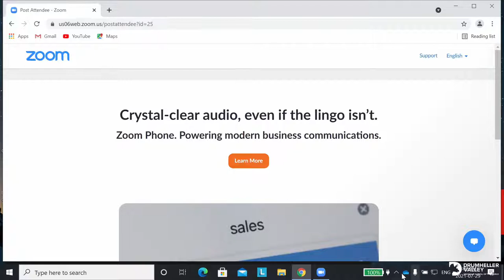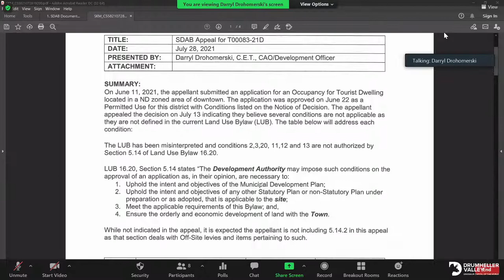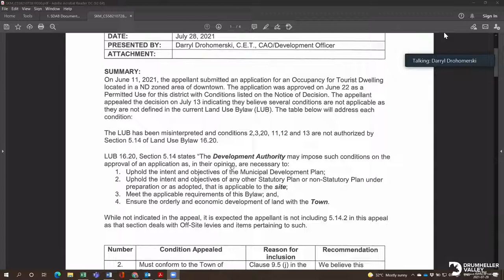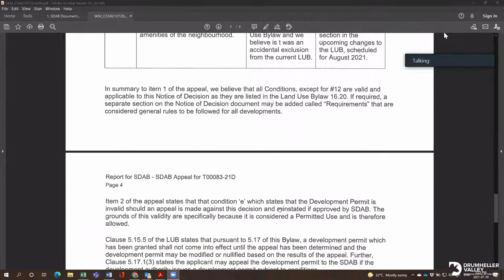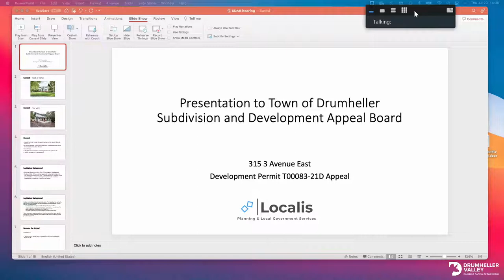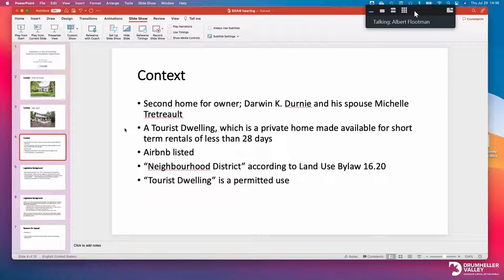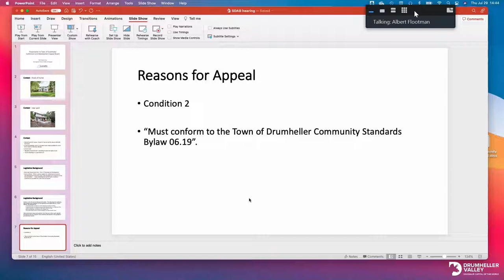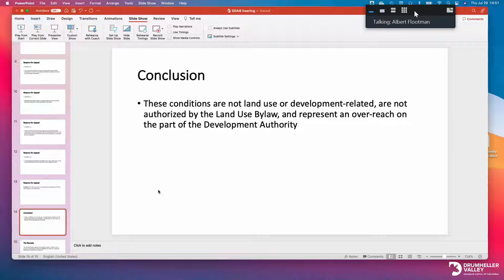Town of Drumheller - Subdivision and Development Appeal Hearing - July 29, 2021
PURPOSE: A notice of appeal has been made to the Subdivision and Development Appeal Board against the notice of decision for Development Permit Application T00083-21D.
APPELLANT: Localis Planning & Local Government Services
PROPERTY: 315 – 3 Avenue East, Drumheller L: 1,2; B: 15; P: 2089BN

GROUNDS FOR APPEAL:
1. The Land Use Bylaw has been misinterpreted and Conditions 2, 3, 10, 11, 12 and 13 are not authorized by Section 5.14 Land Use Bylaw 16.20.
Notice of Decision Conditions:
2. Must conform to the Town of Drumheller Community Standards Bylaw 06.19
3. Annual Business License is required.
10. The site and buildings, structures and improvements shall be maintained in a clean, neat, tidy and attractive condition and free from all rubbish and debris.
11. Development to conform to any/all Federal, Provincial and/or Municipal regulations and/or guidelines that may apply.
12. Prior to commencement of occupancy and business activities, confirmation must be provided to the Development Officer from the Local Fire Authority and Health Authority that the building is occupiable for such purposes
13. The development shall be revocable at any time, if the use is or has become detrimental to the amenities of the neighbourhood.
2. Condition “e”, invalidating the permit should an appeal be made against the decision, is not authorized by the Municipal Government Act and is contrary to the principles of due process, especially as this permit is for a permitted use.

Notice of Decision Condition:
e. That this permit shall be invalid should an appeal be made against the decision. Should the Development Appeal Board approve this issue of this permit, this permit shall be valid from the date of decision and in accordance with the conditions of the Development Appeal Board.
Documents referenced in this notice can be viewed on the Town of Drumheller website;